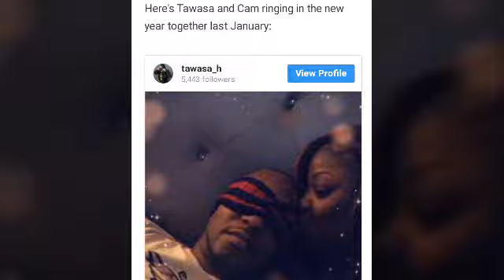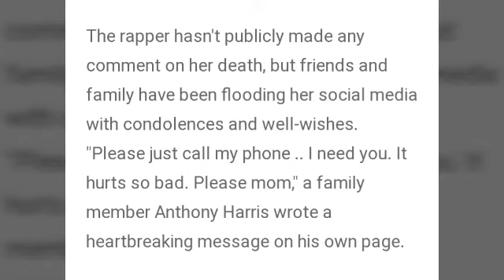🙏Rapper Cam'ron Longtime Girlfriend Passed Away Suddenly!!